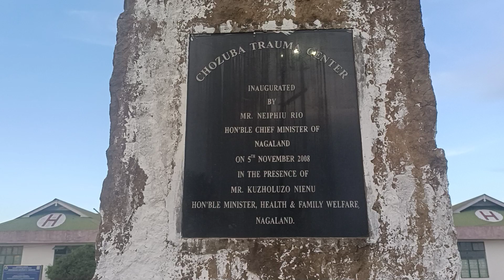August 25, 2022